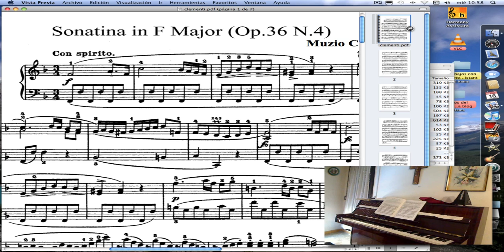Acercar la imagen en la pantalla, no con el programa,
Pruebas